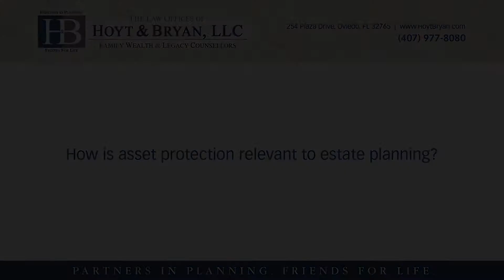How is asset protection relevant to estate planning?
How is asset protection relevant to estate planning? | The Law Offices of Hoyt & Bryan, LLC | Family Wealth & Legacy Counsellors | Partners in Planning.

Asset protection can come into play in many different ways, with regard to estate planning. It could be asset protection for your assets during your lifetime, or it could be asset protection for your spouse, or your children in the event of your death.